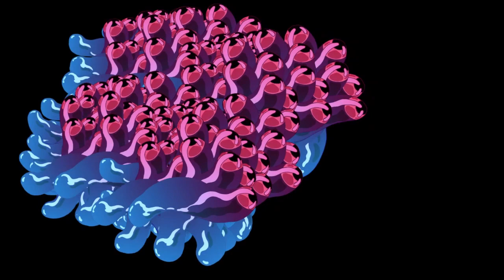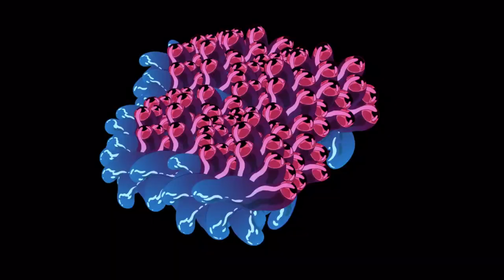Electives- "Red Flag" Animated Video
Electives "Red Flag" from the album "Average Risk Adults".